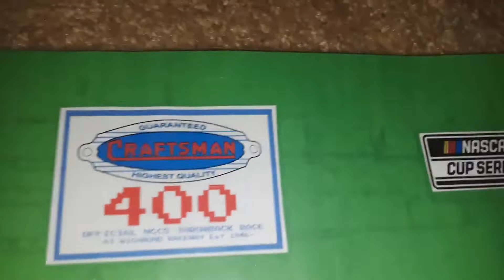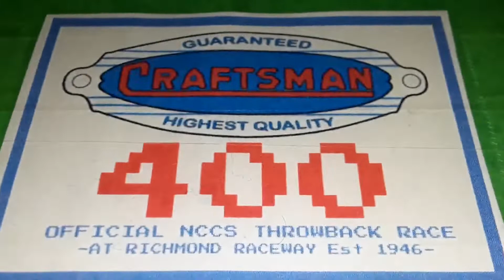Special presentation of Flashracing cup series season 1 at Richmond raceway the throwback race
This is a special race for throwbacks from past to the present what do you race fans think